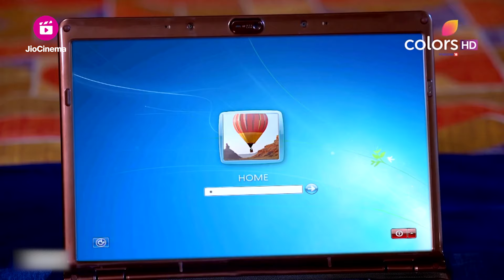Teni ने Sejal को रंगे हाथ पकड़ा | Dil Se Dil Tak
Dil Se Dil Tak is the love story of Parth and Shorvori, who decide to get married, despite stiff opposition from their families. However, destiny has other plans for them as they cross paths with Teni.